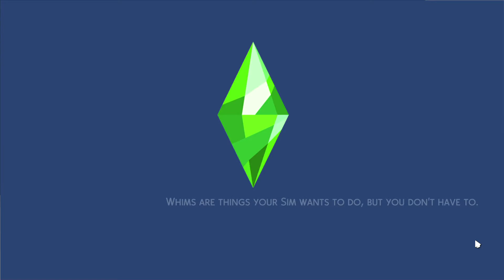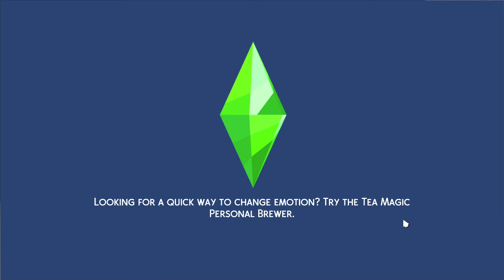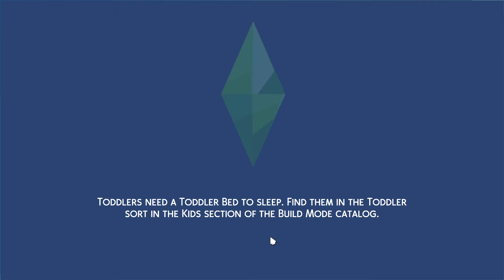Weddings Are So Complicated | The Sims 4: Resurrection Episode 32